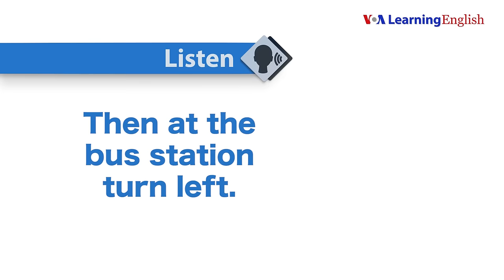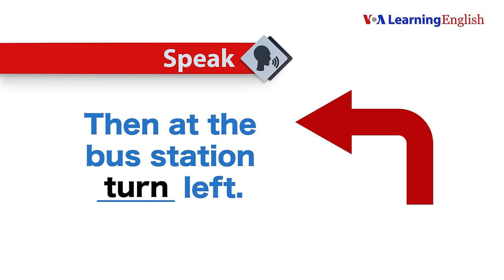Let's Learn English Lesson 10: Come Over to My Place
Ashley is visiting Anna. She calls to find out how to go to Anna's apartment. Ashley learns about Anna's neighborhood.